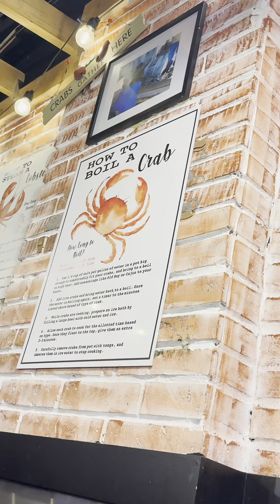My First Seafood Restaurant Experience in Melbourne!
My First Seafood Restaurant Experience in Melbourne! Grabe Nakakatakam! 🤤